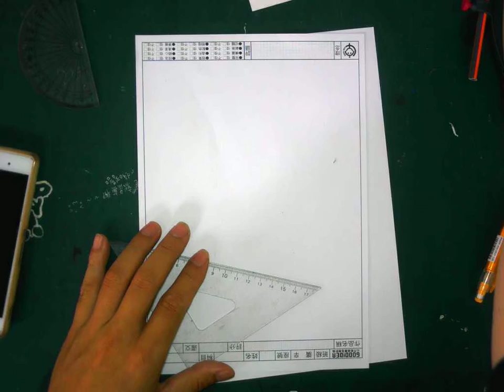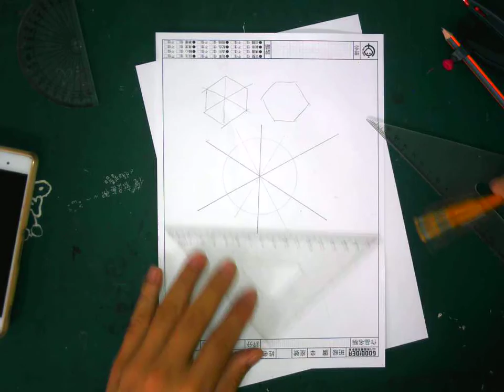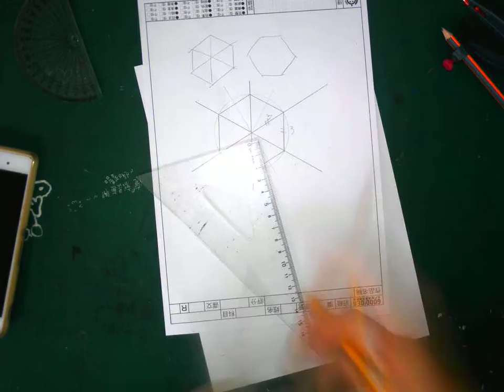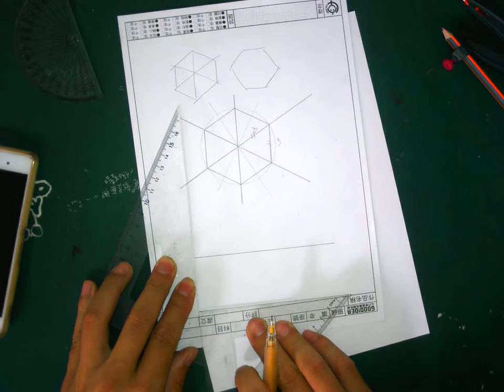圖學天王-育才學圖講義-p42前導觀念-畫六角形最快速之方法